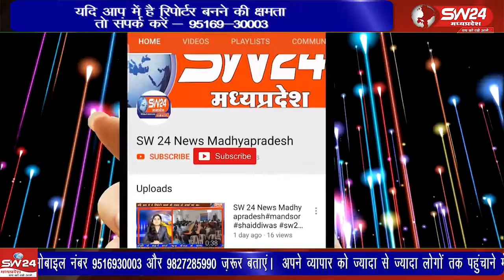शिवपुरी जिले के सतनवाड़ा थाना क्षेत्र में खूबत घाटी के पास दो ट्रकों की आमने सामने की भीषण भिड़ंत हो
शिवपुरी जिले के सतनवाड़ा थाना क्षेत्र में खूबत घाटी के पास दो ट्रकों की आमने सामने की भीषण भिड़ंत हो गई।